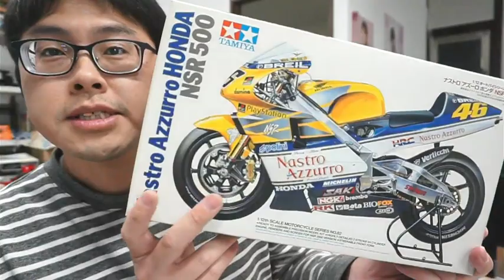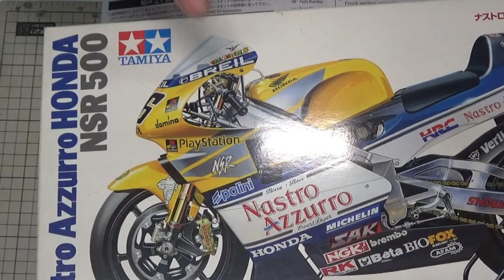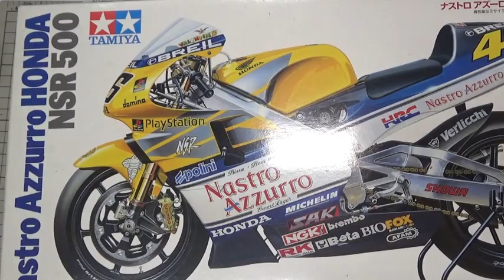【バイクモデル】スタジオ27 1/12 トランスキット ホンダ NSR500 1994 JAPAN GP ＃56【トランスキット】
タミヤのNSR500をベースにスタジオ27のトランスキットを組んで1994年のノリックが搭乗した飲茶カラーの＃56を制作していきます♪